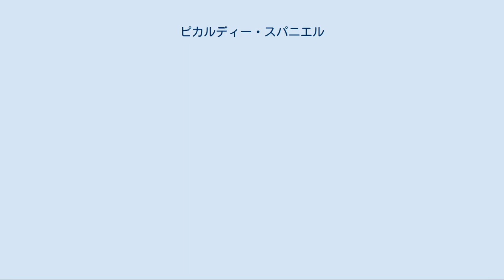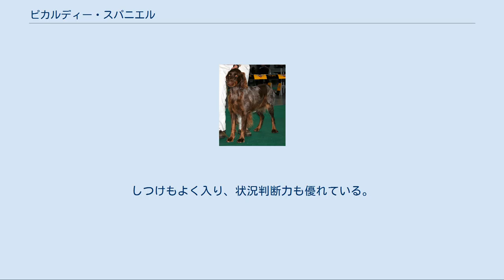ピカルディー・スパニエル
ピカルディー・スパニエル ピカルディー・スパニエル（英：Picardy Spaniel）とは、フランス原産のスパニエル犬種である。
犬種名はピカルディ・スパニエルと表記されることもある。
尚、名前の似通ったブルー・ピカルディー・スパニエルはこれをもとに作出された別犬種である。
 生い立ちについてはあまりはっきり分かっていないが、同国原産のフレンチ・スパニエルはこれの兄弟種にあたる。
14世紀ごろに誕生した犬種で、古いセッター犬種の子孫であるといわれている。
又、フランス産のスパニエル犬種とイギリス産の古代セッター犬種の血を引いている、という説もある。
 主に鳥猟犬として多目的に使われていた。
カモやヤマシギなどを探してセッティング、若しくはポインティングを行い主人に獲物のありかを教え、自らフラッシング（追いたて）を行って鳥を茂みから飛び立たせ、猟銃で撃ち落されたそれを回収するといった、万能な活躍ぶりを見せていた。
 多才な能力を持っていたが、19世紀ごろに異種交配が無計画に行われるようになってしまうと混血がどんどん進み、純血の犬の数が減って絶滅寸前になってしまった。
熱心な愛好家の手により混血を食い止め純血種の保護を促進し、何とか種として生き残ることは出来たものの、いまだにその頭数は少なく、希少な犬種であることに変わりは無い。
 それでも年々少しずつ頭数を増加させ、FCIには1964年の10月に公認犬種として登録された。
原産国以外ではあまり知られていない犬種ではあるが、近年世界中で盛んに興っている土着の希少犬種に目を向けて保護と知名度向上を促進する活動により注目されている。
多くはショードッグとして飼育されていて、ペットや実猟犬として飼育されているものはあまり多くない。
ピカルディー・スパニエルの原産地フランスでの飼育状況は日本でいうと四国犬や紀州犬と同じような状況下にあり、国内では知られているが、飼育頭数は少ないのが現状である。
 大まかな容姿はスパニエル要素2：セッター要素1、といったところである。
マズルは太く短めで、ややがっしりとした体格を持つ。
耳は垂れ耳、尾は垂れ尾で、耳と尾には飾り毛がある。
目は小さくないが、アーモンド型。
脚は長い。
コートはウエーブがかった短めのロングコートで、毛色はブラウンとホワイトが入り混じった、ブラウン・ティッキングという変わった色を地とし、その上にブラウンの斑が入り、足先などにはタンのマーキングが入ったもの。
ちなみに、近年この実猟タイプのものとショー用のものの容姿の違いが顕著になりつつある。
ショータイプのものは体格がすらりとする傾向が強くなってきていて、この改良を続けるか続けないか、論争の的となっている。
 体高56〜61cm、体重19.5〜20.5kgの大型犬で、性格は陽気で優しく、友好的である。
子供や他の犬に対してもとても友好的で、番犬としては使えないこともあるほど人懐こい。
しつけもよく入り、状況判断力も優れている。
運動量は普通で、家庭犬として飼育するのにも向いている。